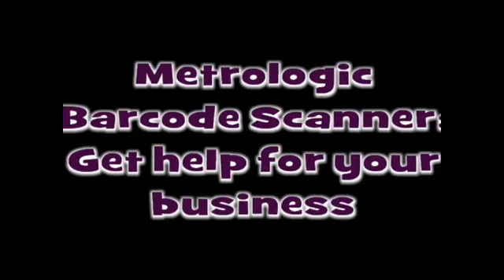Metrologic Barcode Scanners Help For Your Business